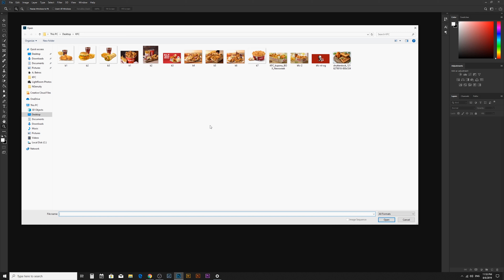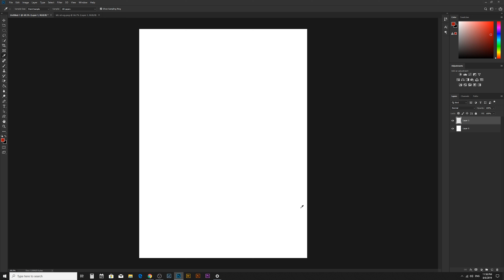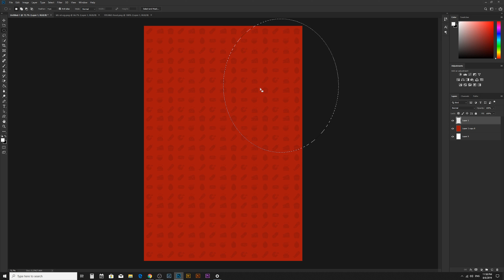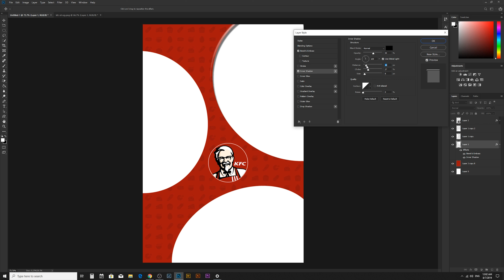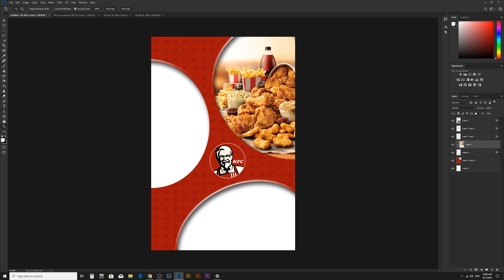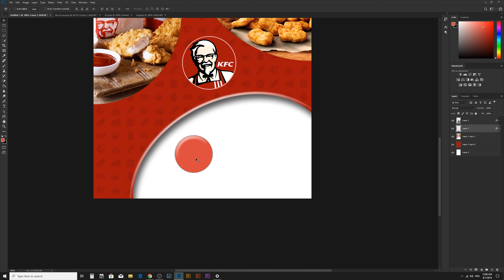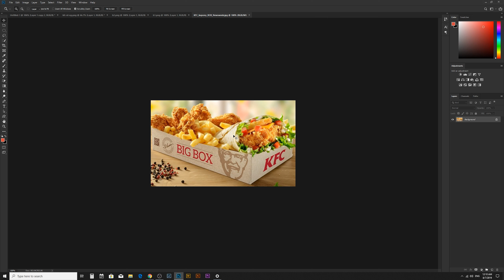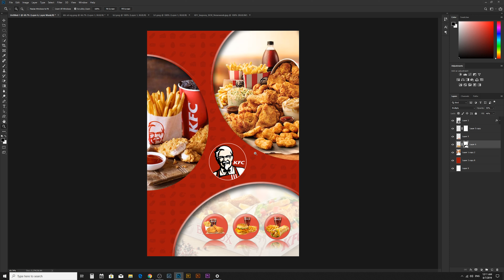KFC Flyer with Photoshop - تصميم اعلان تجاري للوجبات السريعة في الفوتوشوب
***  درس جديد - تصميم تجاري للوجبات السريعة  ***

تصميم و درس جديد بخصوص الاعلانات التجارية الخاصة بالوجبات السريعة بواسطة الفوتوشوب , بامكانك تطبيق الخطوات او اضافة بعض العناصر و ازالة البعض الاخر ..

في هذا الدرس حاولت ان اعطي مجرد فكرة لكي اساعد المصمم لخلق افكار جديدة من خلال هذا  الدرس .

لمتابعة اعمالي الفوتوغرافية :-